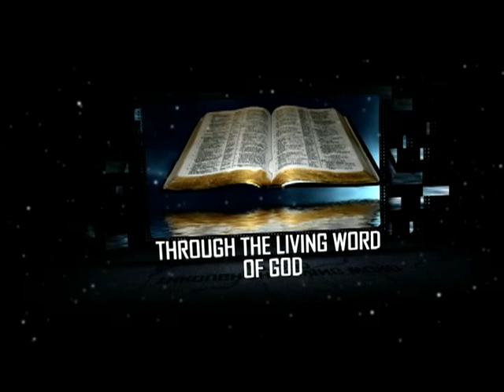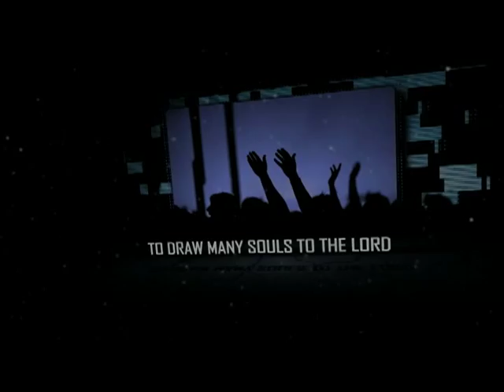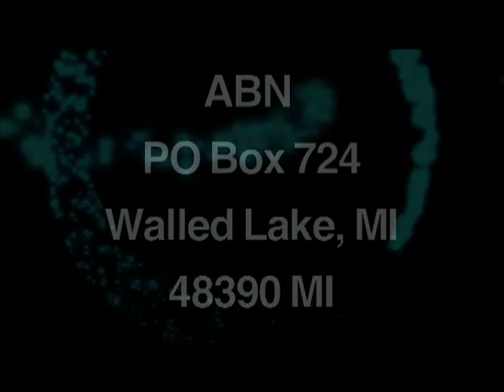Message form David Wood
ABN SAT
 Robert Spencer
 Pamela Geller
Jihad Watch
ABNSAT

Debate Jesus or Muhammad Debates Islam Christianity Terrorism Jew International terrorism Religions truth peace Christ New Testament Quran Bible Trinity Blaspheme Heaven Hell God Life Death Fire Grace Mecca False News and views prophet Is jests The Holy spirit Gost bible fabrication Heresy Salvation Deception divorce Old testament Answering Muslims Fatwa Teaching Church Eternity abn abnsat aramaic channel broadcast Christian channal Arabic American david wood sam shamoun Terry Jones
ZION CHRISTIAN CHURCH